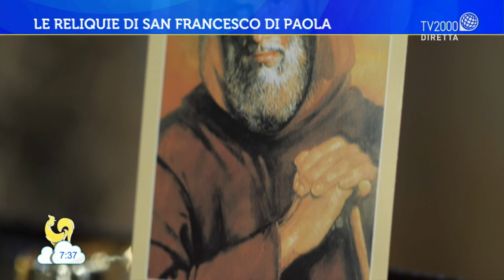Le reliquie di San Francesco Di Paola